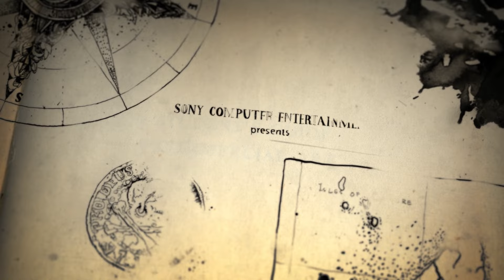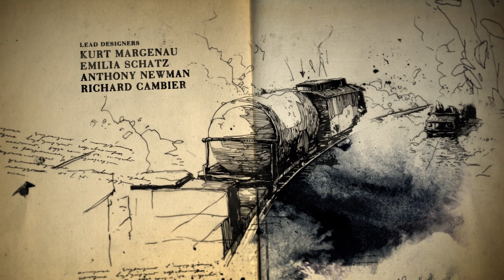Uncharted 4 Intro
Nates brother dies??